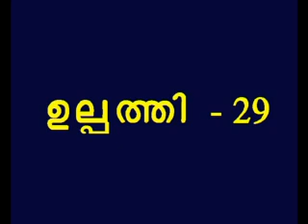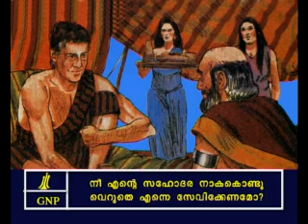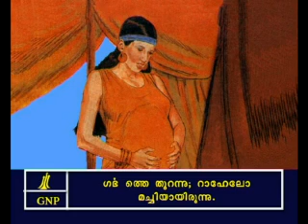Genesis 29 Malayalam Picture Bible